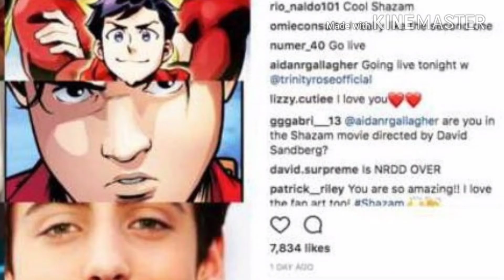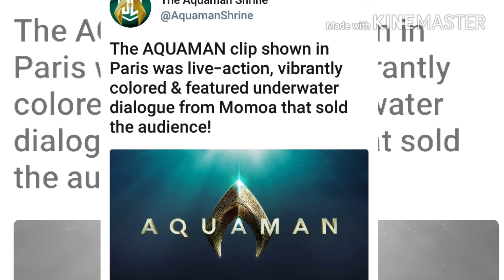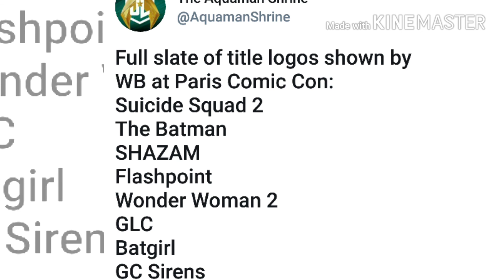Zachary Levi Cast as Shazam!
Shazam/Zachary Levi casting announcement and Paris Comic-Con